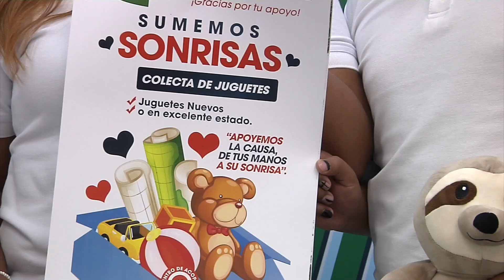Inicia AC colecta de juguetes para niños de Soteapan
Coatzacoalcos, Ver.- La Asociación Civil “Sosimo Contigo”, lanzó una invitación a la población en general a la colecta de juguetes que este Día del Niño serán entregados a pequeños que habitan en la comunidad rural de Cerro Colorado perteneciente al municipio de Soteapan.

Sosimo López, presidente de la A.C., informó que la recolección se realizará en sus oficinas situadas en la Avenida Gutiérrez Zamora a la altura del 618 de lunes a viernes de las 9:00 a las 16:00 horas.
“Es una zona muy marginada, prácticamente es una zona que no se le ha puesto interés por parte d ellos gobierno y prácticamente no reciben el apoyo que deberían de recibir, son aproximadamente como 150 niños que se les va poder brindar un juguete y pasar un momento bonito con ellos”.

Por su parte Lilibeth Sánchez Martínez, voluntaria, refirió que los juegues donados no deberán ser bélicos, llevar baterías o incitar a la violencia y pueden ser nuevo o usados pero que se encuentren en buen estado.
“La meta de este evento es que ellos se la pasen bien, que se diviertan y principalmente que no pierdan esa esencia de su niñez, que lo recuerden como algo bonito porque no tienen tantos recursos y por esos estamos haciendo la colecta de juguetes”.

La colecta se mantendrá activa hasta el 30 de abril, por lo que se invita a la población a contribuir para regalar una sonrisa a los menores de edad en condiciones de vulnerabilidad.